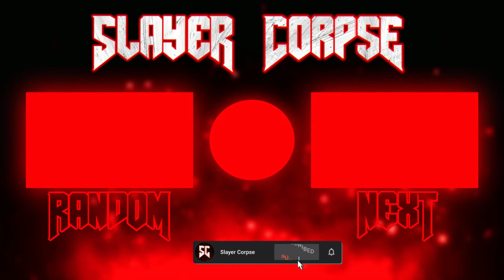Finally Not Hollow | Dark Souls 3 (#1)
What's up guys, we are here finally playing Dark Souls 3!!! This is the game I've been waiting to play since I started the souls series. I couldn't start it without going through the first 2 souls games and I'm glad I did. I know I stopped short on my Dark Souls 2 playthrough but I did beat the game twice as mentioned in this video and I'm honestly bummed I didn't stream it for you guys. I just kept getting stuck and needed to look things up so I felt a lot of the content was lacking, but I absolutely plan on going back and streaming it and uploading the videos as it was an amazing game. I get the crap people talked about it but honestly I thought it was more fun the Dark Souls 1. Through and through I loved both games and I'm looking forward to playing this with you guys.